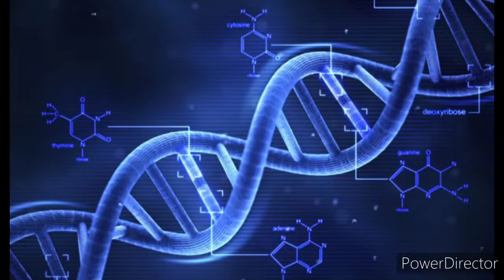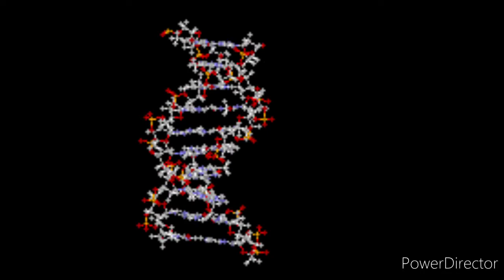Ano ba ang Corona Virus? Dapat nga bang pangambahan?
Facebook Account Marie Grace Gonzales

Instagram account Gracielle Gonzales

Facebook Fan Page Account Gracie Gonzales